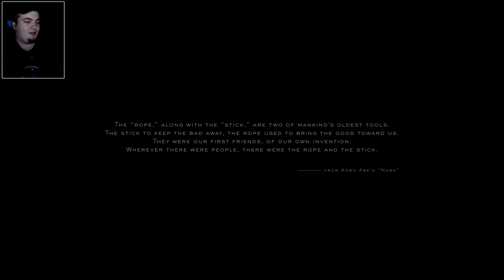DEATH STRANDING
Azi va arat inceputul marelui joc Death Stranding!
Jocuri ieftine pe G2A , foloseste codul "kwik" pentru 3% cashback!